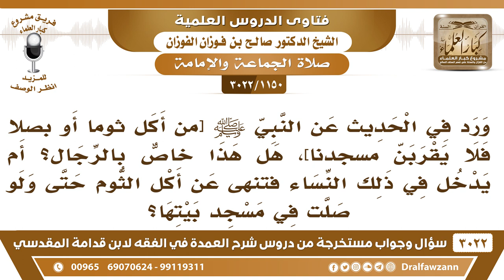[1150 -3022]في الحديث[من أكل ثوما أو بصلا فلا يقربن مسجدنا]هل هذا خاص بالرجال أم يدخل في ذلك النساء؟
-"[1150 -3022] السؤال: ورد في الحديث عن النبيﷺ [من أكل ثوماً أو بصلاً فلا يقربن مسجدنا]، هل هذا خاصٌّ بالرجال؟ أم يدخل في ذلك النساء فتنهى عن أكل الثوم حتى ولو صلت في مسجد بيتها؟
الجواب: الجَوَابُ: لا في مسجد بيتها ما في مانع، إنما إذا كانت تذهب إلى المسجد تصلي مع الناس، الرجل والمرأة سواء لا يأكل الثوم والبصل، نعم.
للاشتراك في قناة الشيخ صالح الفوزان

للاستفسار والإقتراحات والدعم
رئيس الفريق
لمشروع كبار العلماء